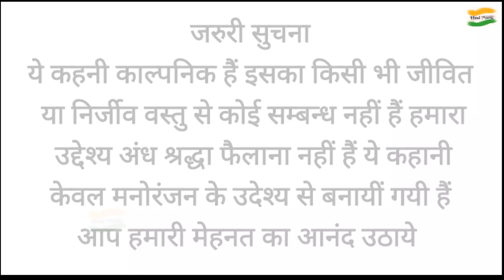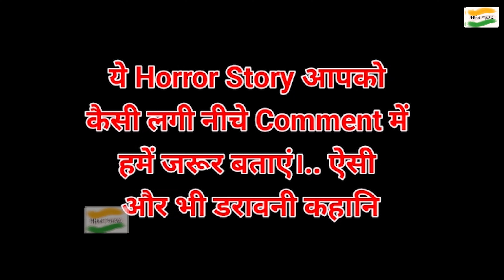कब्रिस्तान का मुर्दा | cemetery dead | Haunted Real Horror Story | ghost story Best Horror Stories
कब्रिस्तान का मुर्दा | cemetery dead | Haunted Real Horror Story | ghost story Best Horror Stories 2024
कब्रिस्तान का मुर्दा | cemetery dead | Haunted Real Horror Story | ghost story Best Horror Stories NEW

दोस्तों हम आपके लिए लेकर आए हैं हॉरर स्टोरी जो खतरनाक है।डरावनी मनोरंजन स्टोरी के रूप में आपका मनोरंजन करेगी आपको ये स्टोरी कैसी लगती है हमें कमेंट करके बताएं HIND MUSIC (हिंद संगीत) में आपका स्वागत हैं हम आपके मनोरंजन के लिए हिंदी गाने,  हरियाणवी गाने ,फ़िल्म शॉर्ट्स वीडियोस लाते रहेंगे और आप लोगो का मनोरंजन करने की कोशिश करेंगे।

बेहतरीन हरियाणवी गाने, संगीत, फिल्में और मनोरंजन देखने के लिए हमसे जुड़ें।

Hindi Scary Stories
Bhootiya Kahaniya
Ghost Stories
Hounted Stories
Horror Hindi Kahaniya
Chudail Ki Kahaniya
Bhootiya stories
Moral Horror Stories Hindi
Latist Stories Horror
Horror Comedy
Wonder Of Stories